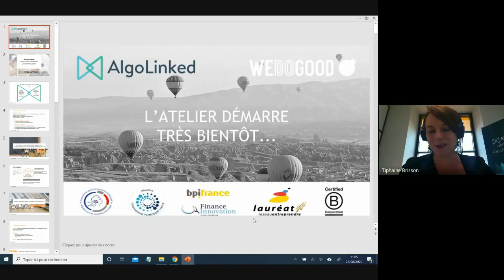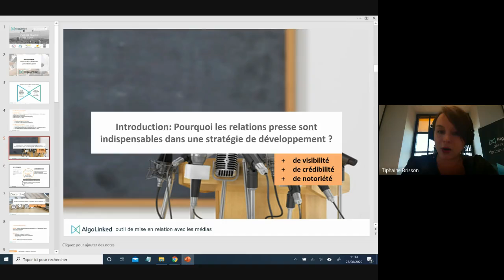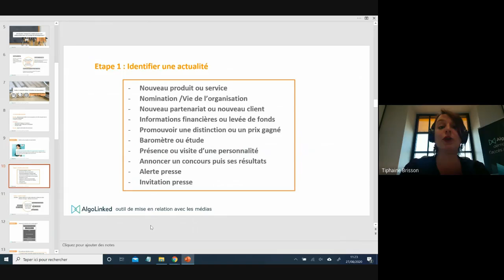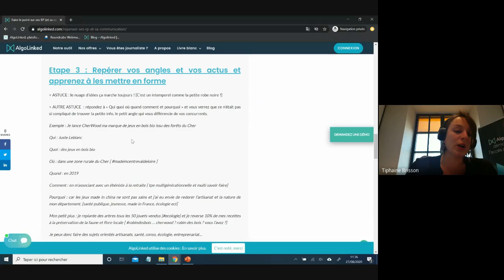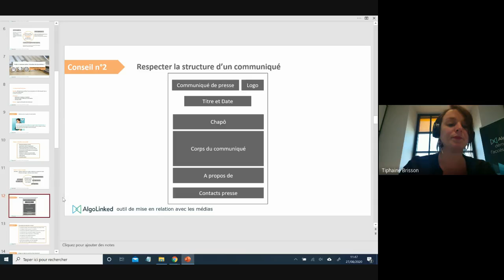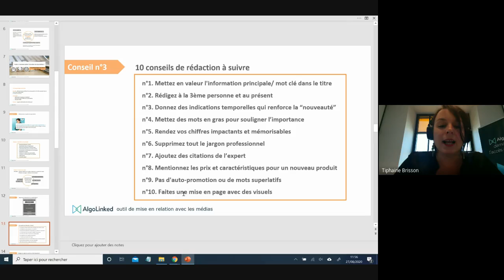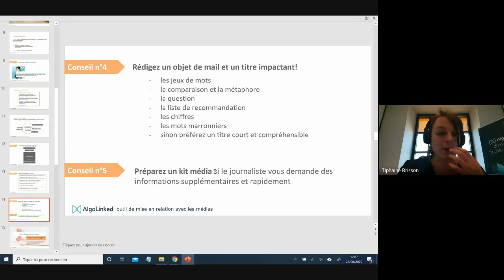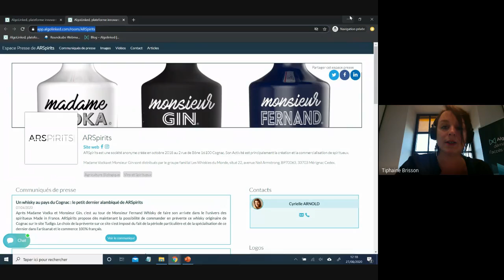Webinar "Les RP dans le cadre d'une levée de fonds"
Ce webinar avec AlgoLinked, niveau débutant/intermédiaire, s’adresse à tous les entrepreneur(e)s les dirigeant(e)s et communicants de TPE et startups!

Au programme :
- Quelles options s’offrent à vous pour gérer vos RP,
- Comment rédiger un communiqué de presse efficace,
- Questions/réponses/astuces pratiques
+ Focus sur la communication média en période de crowdfunding/levée de fonds !